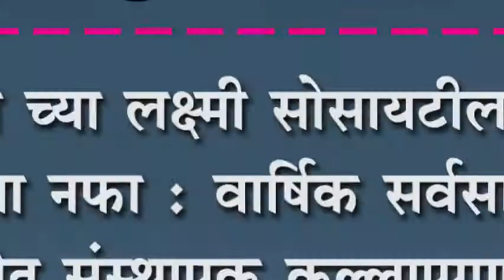इंगळीच्या लक्ष्मी सोसायटीला दोन कोटीचा नफा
इंगळीच्या लक्ष्मी सोसायटीला दोन कोटीचा नफा : वार्षिक सर्वसाधारण सभेत संस्थापक कल्लाप्पाण्णा मगेनावर यांची माहिती